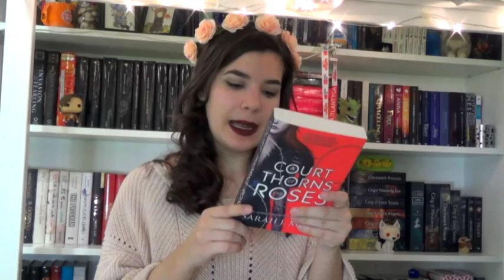Lettura CARTACEA o Lettura DIGITALE? || PARLIAMONE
*LEGGIMI, LEGGIMIII*
libri citati?
-REGINA ROSSA
-IL LADRO DI FULMINI
-KINDLE PAPERWHITE

per PACCHI O LETTERE: RITABOOKS&DREAM, Via Veneto 1422, Casale di Scodosia (PD) 35040

-GRAPHIC NOVEL
-MAKE UP

* Sebbene a volte riceva libri/ fumetti gratuitamente, non sono pagata per questi video*